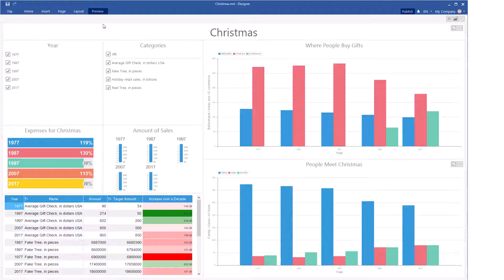Interactive Dashboard: Export Dashboard to PDF [Shot on v2018]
This video demonstrates how to:
1 Preview Dashboard;
2 Export dashboard with all items to PDF.